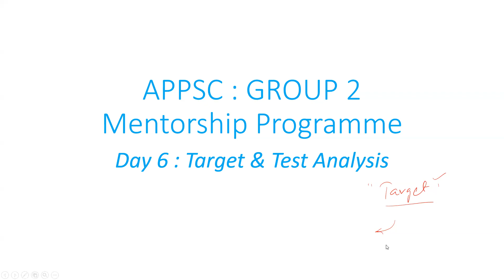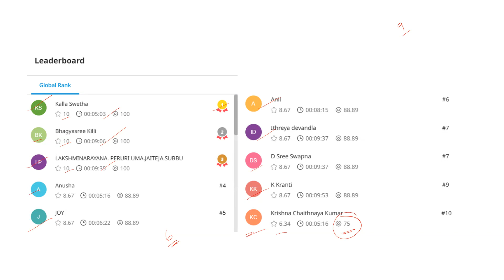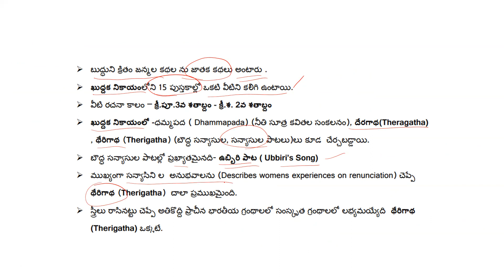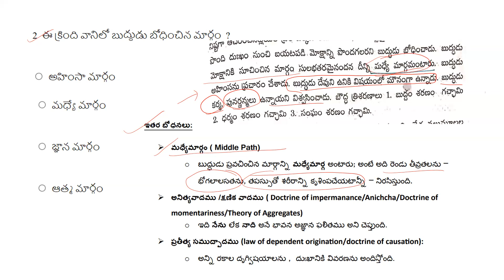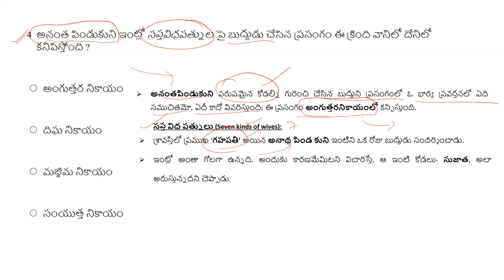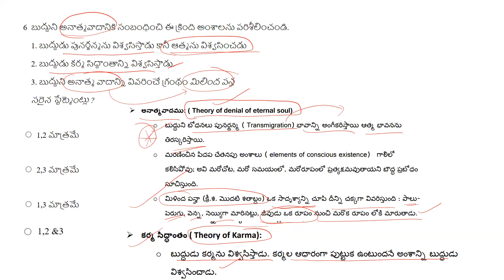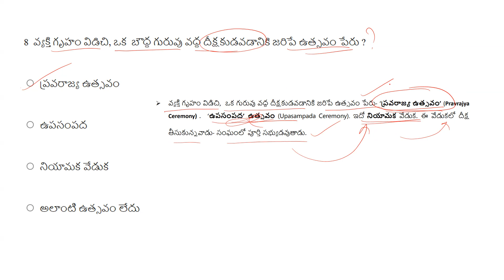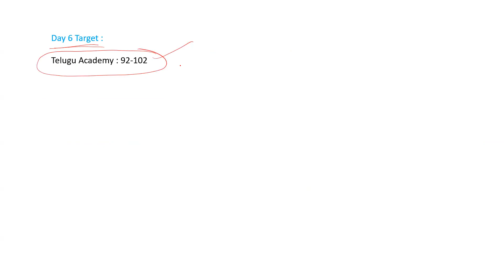APPSC : GROUP 2 -Mentorship -Day 6-టార్గెట్స్ & Test Analysis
3. To purchase APPSC GROUP - 2 Full Course ( Prelims+ Mains+ Test Series) Click the link;